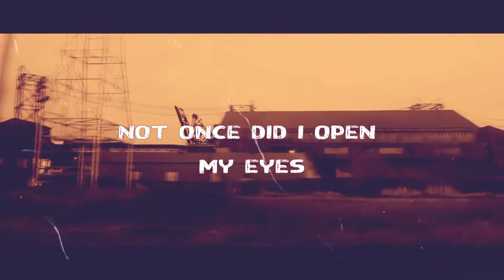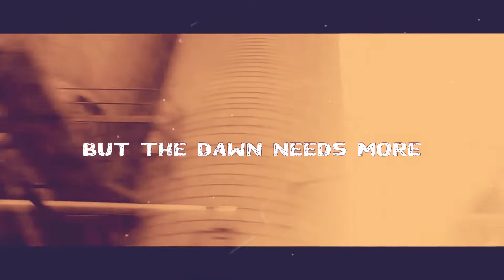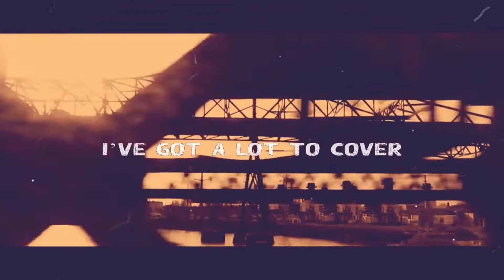Gloss - Desert Fathers - copperdust.org.uk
The shine from the surface
Dazzled my eyes
 Perfume heady
With honey disguise

Sugar free pink candy floss
Can’t think straight with a head full of gloss

She blinked first
I dived in
The liquid crystal ocean
Blue depths I love to skim
Magpie deep up in the gun grey
Shallow scratch card skies
The saccharin dream kept me awake
Not once did I open my eyes
Go get it gold embossed

1000 lanterns lit but the dusk needs more
A stones throw away from a tooth a claw
1000 lanterns lit but the dawn needs more
1000 beacons led me on to no shore at all
Ivory dust and circuit frost
Can’t think straight with a head full of loss

 I’ve got a lot to cover recover uncover the way back

The closed circuit of your desire
Decreasing circles of friendly fire